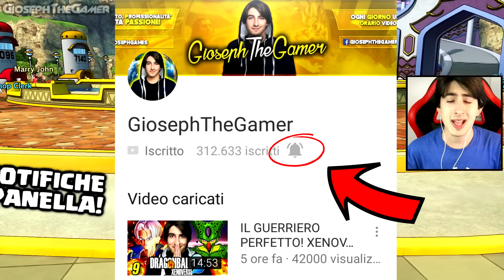GOKHAN SUPER SAIYAN 5! LA FUSIONE ETERNA SSJ5! WHATIF Dragon Ball Xenoverse 2 Gokhan SSJ5 Gameplay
Eccovi il gameplay del WHATIF di Dragon Ball Xenoverse 2 in cui scopriamo Gokhan ovvero la fusione tra Goku e Gohan! La fusione potara padre figlio raggiunge il super saiyan 5 in dragon ball gt! Ricorda di iscriverti per gameplay, walkthrough, guide, segreti e missioni parallele di Dragon Ball Xenoverse 2!